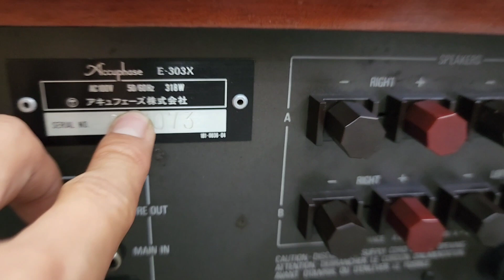Đỉnh Cao Amply Bán Dẫn Của Hảng SANSUI AU @907 NRA Đối tác Tanoy _ JBL .v.v Pioneer.